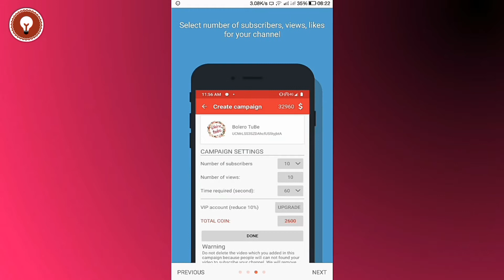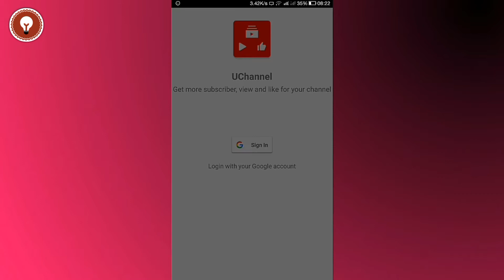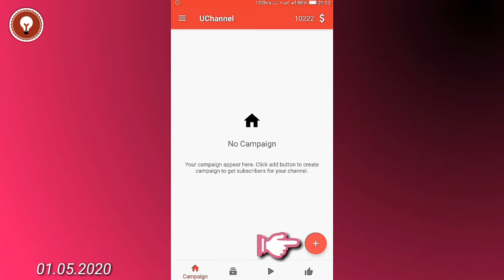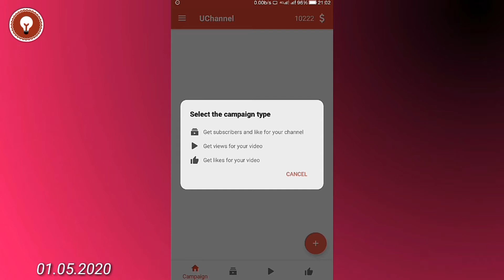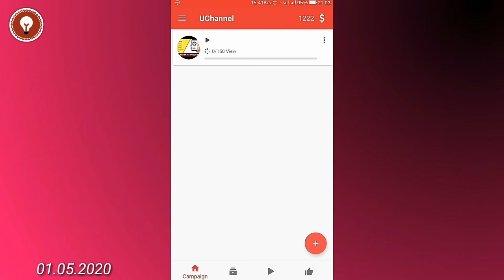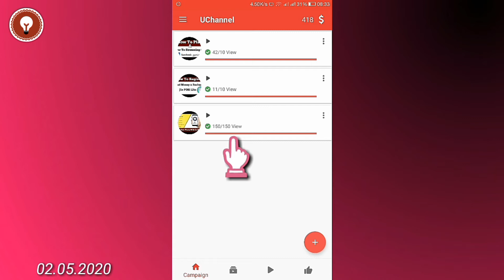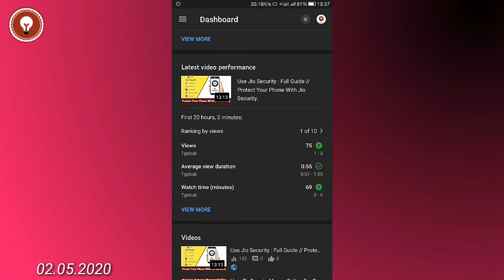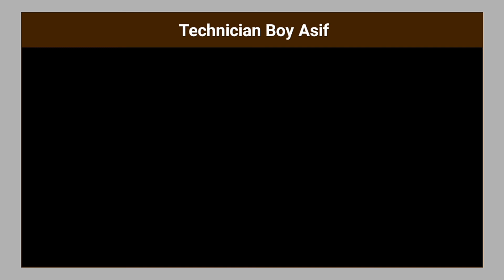How To Promote YouTube Videos For Free? Promote Your videos with Sub4Sub App.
Dosto es videome ap dekhoge ki kayse ap Sub4Sub app ki madatse apne youtube videos pe views aur apne youtube channel pe subscribers bada sakte ho. Dosto agar agar sochte ho ki app fake ha to dosto es videome mayne live proof karke dikhaya ha ki kayse es app se app apne youtube videos ke views aur apne channel ki subscribers bada sakoge. Dosto video ko pura dekhiyega mayne step by step dikhaya ha ki kayse ap es app me apne videos ko promote karoge.

Guys Thaks For Watching🙏